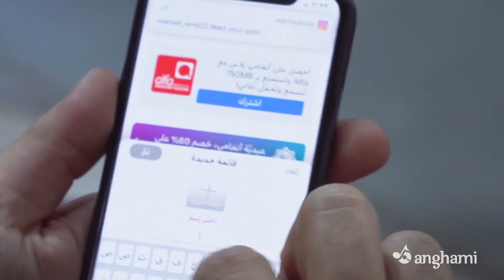Anghami Chats with Moustafa Haggag | مقابلة خاصة مع مصطفى حجاج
مناقيش نعناع وفطور لبناني مع مصطفى_حجّاج!
شاهدوا المقابلة بالكامل حصريّاً على